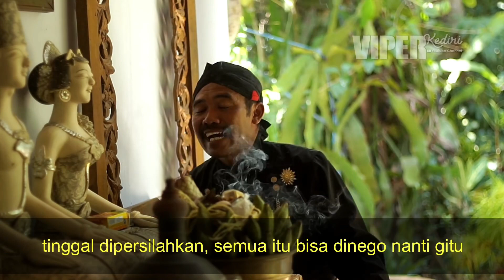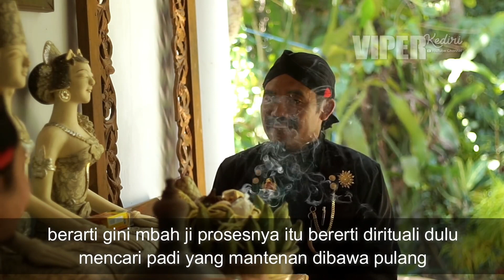ORANG JAWA HARUS TAHU | HITUNGAN PERNIKAHAN DAN TENTANG TUMBAL TANAH JAWA